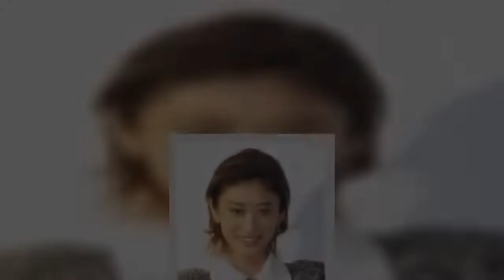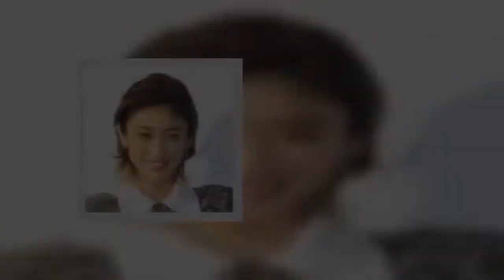山田優「特徴的な下腹部」にスジ！これは完璧な「キャメルトゥ」だ